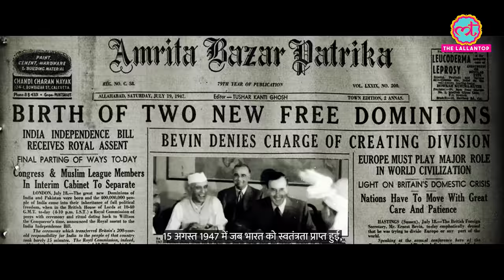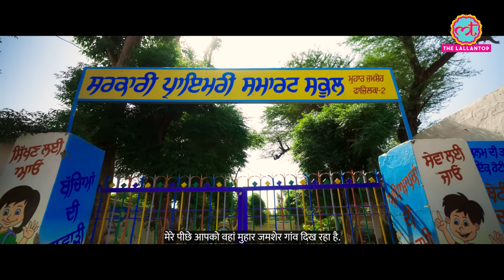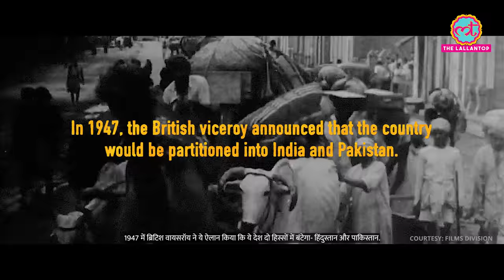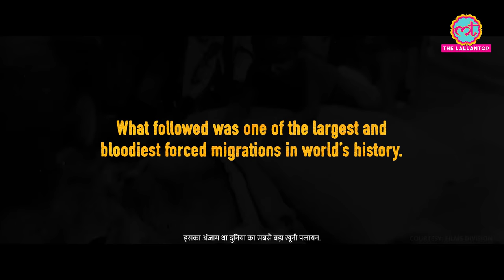India Pakistan Border Documentary 4K | HADD SARHAD | Beating Retreat Ceremony | Rajat Sain & Roohani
To celebrate the 75th year of India’s Independence, Lallantop Films brings forth a documentary which delves into a confrontation of the past memoirs of Partition that divided the fate of the people in India- Pakistan.
The film explores the ideas of identity and nation borders breathing into the beating retreat ceremony on the Wagah-Attari border in Punjab. In doing so, Rajat Sain and Roohani walk closer to the Zero line and find out what remains unidentified in the village Muhar-Jamsher surrounded by Pakistan on all three sides.
While Khushhal Singh’s journey leaves us with a hope to cross a stale division sown in the land years ago, Inder Singh and Constable Manpreet Singh’s love for the land knows no boundaries. This is a story of coming together of a farmer’s life with a Jawan’s pride when he gives his all for the country. This is also a story trying to trace the lives partially exiled for months during war like situations.
The feeling of hyper-nationalism then becomes insignificant as a coexistence is claimed on this line zero. It is a humble attempt by us to look into the personal grief, conflict, and the various emotions felt by the characters’s lived reality on the border area.  Watch the backstage blues of the BSF on this 'Azadi ka Amrit Mahotsav’, and witness a parallel journey towards the line zero.
Remembering partiton.

Research | Script | Direction | Cinematography | Editing | Sound : Rajat Sain & Roohani
Camera Assistance: Amitesh Kumar
Graphics: Tarun Mahendru & Sachin Vashisth
Subtitles: Himanshu Tiwari, Sarwat Fatima, Oohini Mukhopadhyay, Zeishah Amlani

Our sincere thanks to: Border Security Force, India
Special thanks: Sweta Singh (India Today Group)

0:00 - Opening / Overview
5:12 - Partition / Muhar Jamsher Village
7:24 - Attari Border Morning / Rehearsals
15:44 - Farming beyond fencing
20:40 - Attari border ambience
25:45 - Beating the retreat at Attari
37:55 - Closing